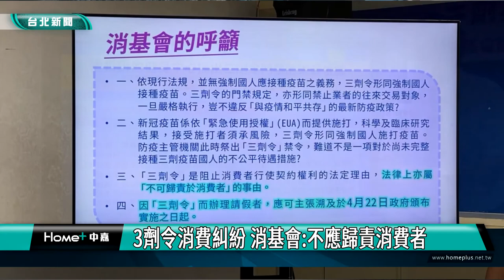消費糾紛|3劑令消費糾紛 消基會籲不應歸責消費者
3劑令消費糾紛 消基會籲不應歸責消費者

中央流行疫情指揮中心4月22日宣布疫苗新制上路。除規定八大行業消費者需要打滿三劑，方得能入內消費外，再新增「遶境、進香團、旅遊團和進入健身房運動」的民眾也需三劑才能參加。就有民眾向消基會投訴與健身房業者間發生糾紛。